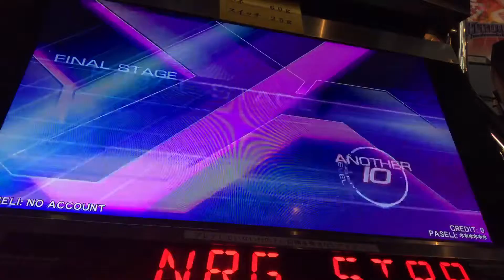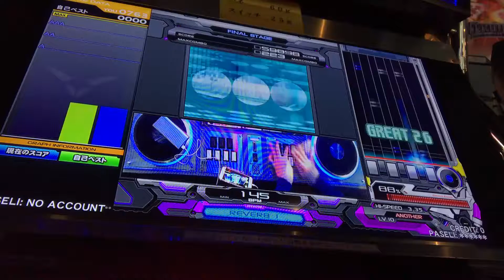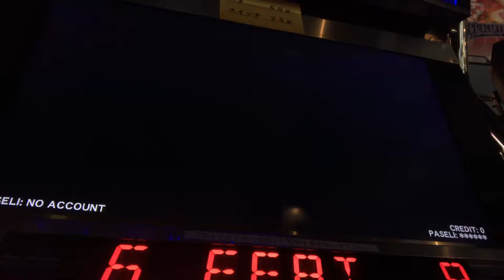IIDX27 NRG STAR '86 feat. 大山愛未 SPA 20191021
立川のセガにて